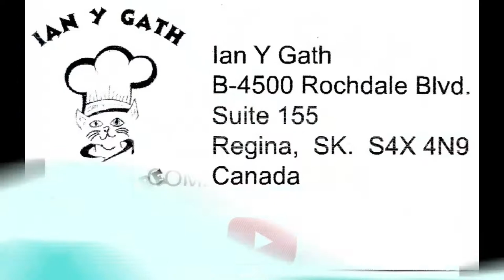Leif Ericson and Vinland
Let's take a look at the first (?) European to set foot in North America.